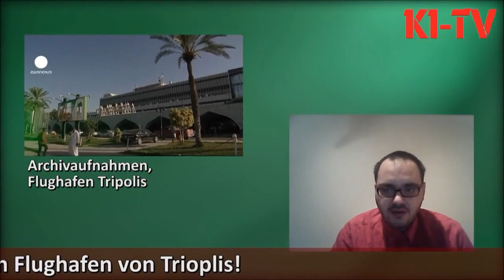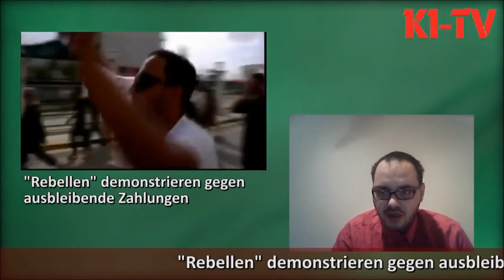Libyen Nachrichten vom 08.11.2011 (World Jammahiriya Radio News German)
In Kooperation mit World Jammahiriya Radio &